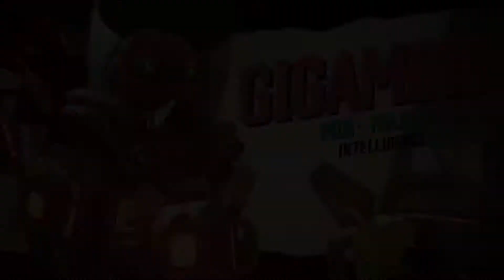Borderlands 3 - Hostile Takeover Gameplay Walkthrough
Borderlands 3 has a new group of Vault Hunters facing the intergalactic threat of the Calypso Twins. The twins are united various Bandit clans to hunt for the Vaults.

The Crimson Raiders, now led by Lilith, are desperate to recruit more people to their cause! Join up, get loot, get famous!

Let's cause some Mayhem!